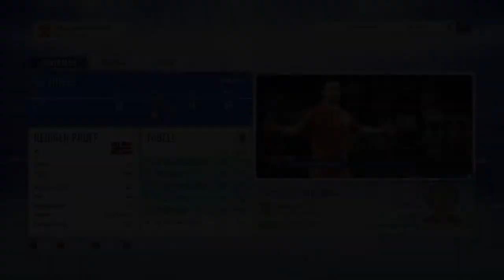FIFA 19 Spillerkarriere Odin Strong - Del 43 (Norsk Gaming)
Jeg spiller FIFA 19 spillerkarriere med en karakter jeg har laget som heter Odin Strong! 😁🎮⚽
Denne save filen jeg spiller på har jeg hatt en stund, pluss at Odin Strong er på youtube banneren min så dette er en serie jeg har planlagt en stund! 😁
I denne videoen spiller vi en Champions League kamp mot Manchester City! ⚽